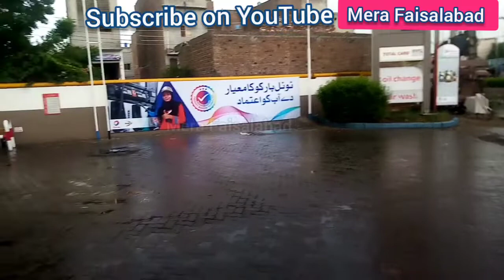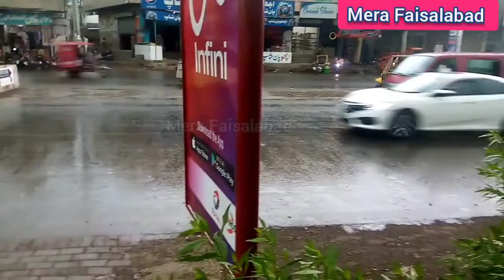Heavy Rain In Faisalabad || Barish kay Khobsurat Nazaray || Barish mai 10 min